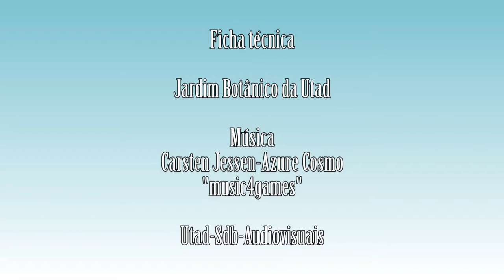Erica umbellata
Vídeo da espécie Erica umbellata